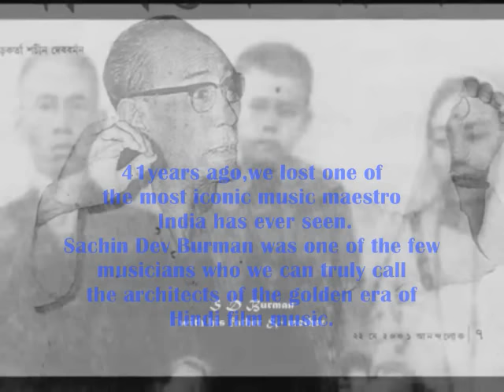jan jhan jhan payal baje..Hindi& Bangala_jhan jhan manjira baje_ S.D.Burman_a tribute to Dada Burman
Sachin Dev Burman, affectionately called "Burman da" or "Sachin korta", was one of the most celebrated music composers in the subcontinent.
Burman composed music for 100 movies, including Bengali films.

 Jhan jhan jhan jhan manjira baaje.. S D Burman
A classical song sung by SD Burman. The song is in Nat bihag or nat behag and based off a bandish made famous by ustaad faiyyaz khan.
Dada used the same song to base off his jhan jhan jhan jhan payal baaje in Lata's voice in Buzdil..
‘Jhan jhan jhan manjira baaje’ NFS – Sachin  Dev Burman
‘Jhan jhan jhan payal baaje’ Buzdil 1951 – Lata Mangeshkar

 Kumar Sachindra Dev Burman and Mira participated in the All India Music Conference for the first time in Allahabad in 1934. Sukla Devi recalls how after both had received long ovation and prize, Mira and Karta were invited by Vijaya Laxmi Pandit to her residence. Gandhiji was there. Mira sang a bhajan for Ghandiji.
The same year, he sang at the Bengal Music Conference that was inaugurated by Rabindra Nath Tagore. Here, Sachin Dev Burman was asked to sing after Ustad Faiyaz Khan. Here too he displayed his knack for improvisation. Ustad Faiyaz Khan had finished with ‘Jhan, jhan, jhan…’, a song that spellbound the audience. Karta began with the same song in Bangla, ‘Jhan, jhan, jhan – manjira baajey’. The audience roared in unison and Karta extended (bistar) the song to last more than half an hour. Sukla Devi vividly remembers how Ustad Faiyaz Khan came to the stage and hugged Karta.
(Source: ‘Dadababu’, an article on Kumar Sachindra Dev Burman by Abhijit Das Gupta)

jhan jhan jhan manjira baje ..s d burman..a tribute
Song : Jhan Jhan Paayal Baaje..
Movie :Buzdil (1951)
Singer: Lata Mangeshkar,
Lyrics  : Shailendra,
Music Diector : S. D. Burman,
Cast :Prem Nath,Nimmi,Kishore Sahu,Cuckoo Kanhaiyalal,Sunalini Devi,Roop K.Shorey & Laxmi
Director : Shaheed Latif.,

Lyrics :-

jhan jhan jhan jhan jhan

jhan jhan jhan jhan paayal baaje,
kaise jaaun pi se,milan ko
laaj ke maare maroonkaun jatan karoon,
rama, jhan jhan jhan jhan paayal baaje
kaise jaaun,
kaise jaaun,
laaj ke maare maroon kaun jatan karoon
rama, jhan jhan jhan jhan paayal

paar jigar ke,
baan birah kaa,
kaajar kaari rain
ut kajraare badraa barse,
it barse morey nain
paanwo mein bedee laaj ki,
tadap tadap reh jaaun
na duniyaa ki reet nibhaun,
ya main preet nibhaun
ramaa jhan jhan jhan jhan paayal baaje
laaj ke maare maru kaun jatan karoon
jhan jhan jhan jhan
paayal baaje
jhan jhan jhan jhan jhan jhan jhan jhan jhan jhan
jhan jhan jhan jhan paayal
jhan jhan jhan jhan jhan jhan paayal baaje

gham se bharaa dil,
bojha bhaari,
hamse chalaa naa jaaye
kadam kadam mori chunri ulajhe
aur kaanta lag jaaye

aanchal mein ek deep chhupaaye
nikli jogan ghar se piyaa ki
nikli jogan ghar se
aaya pawan jhakoraa
deepak thar thar kaanpe dar se
jhan jhan jhan jhan jhan jhan jhan jhan jhan

paayal baaje jhan jhan jhan jhan paayal,
baaaaje
baaaaje,
baaaaje,
baaaaje...
User Reviews :-
A film with a social theme, it had very good music score by Sachin Dev Burman.
by Suresh C. Verma  (India)
The four numbers, "Rote rote guzar gai raat re", "Jhan jhan jhan paayal baaje" "Main albeli" and "Jaane na hai ye duniyan", the first one jointly written by Kaifi Azmi and Shailendra, and the rest by Shailendra, and all of them sung by Lata Mangeshkar, are beautiful.